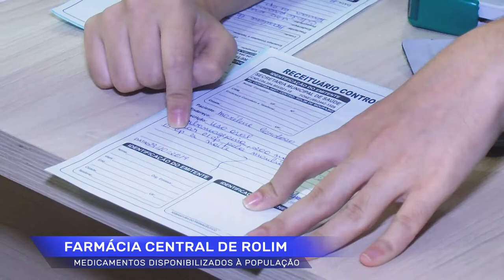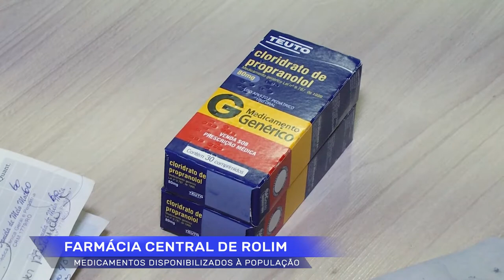Farmácia Central medicamentos são disponibilizados a população